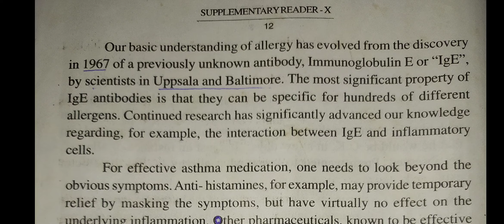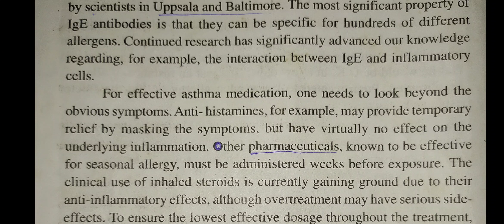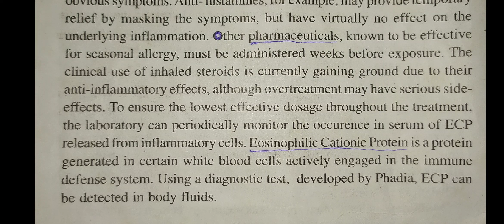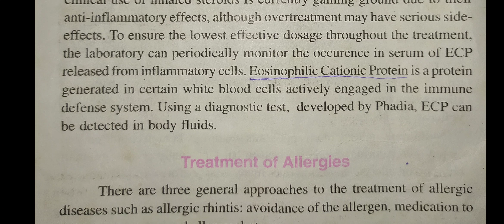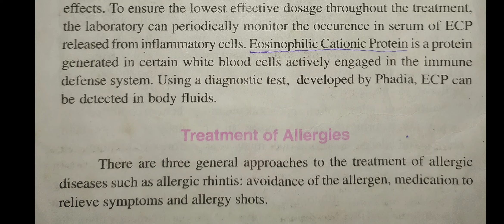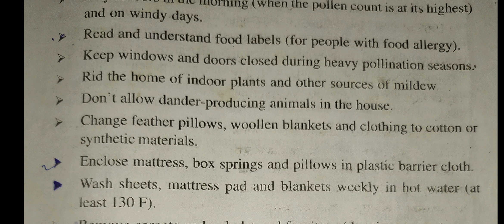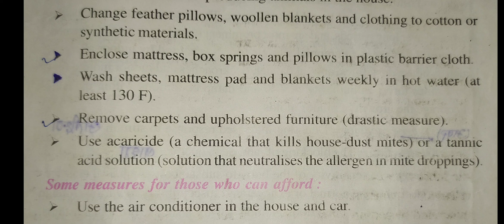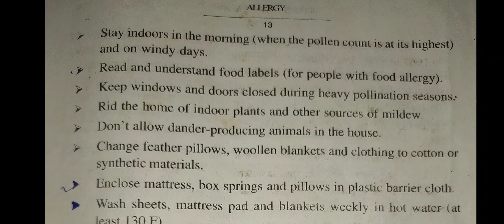Allergy by Dr. Rana S. P. Singh | Part 2| English 2 | Class 10 | BSEB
This is the second part of lesson allergy which tells us how to avoid allergy and make ourself safe by allergens.